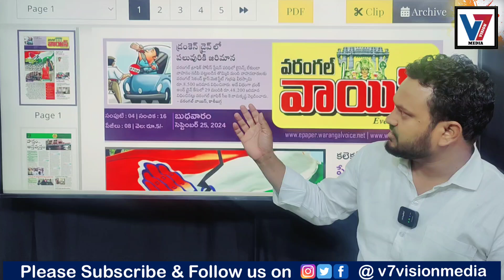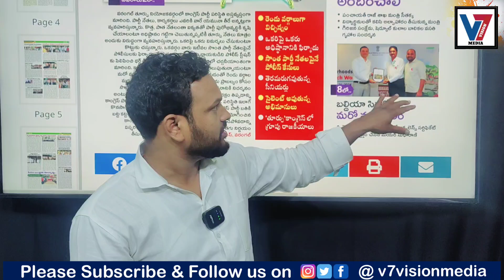వరంగల్ వాయిస్ తెలుగు దినపత్రిక విశ్లేషణ . Warangal Voice News Paper Analysis.